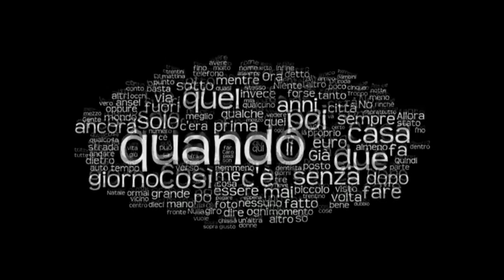Merilù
"Merilù", estratto dal Cd "Oltre questo cielo" - genere Pop Rock d'autore
concepito,suonato e registrato dai Decimo Livello

Testo:

La vita è strana
ora è una strada dritta,liscia e piana
e non c'è  niente che ci fa paura
ma che fortuna che ci sia la luna e ci sei tu
ora è una strada che va in salita
ma che fatica andare su
oh ed io ci provo ma sono solo Merilù.

Oh Merilù...sei solo un sogno tu?
che bussa ogni notte ed ogni notte più forte
di ogni giorno di più
Oh Merilù...sorella,madre e sposa
di questa terra bruciata e confusa
sei forse un angelo tu.

Passa il tempo
scorre l'acqua urla forte il vento
quante parole dette per dire
per non capire niente niente niente.
poi la tua voce è qui e mi dice
corriamo fuori il cielo è blu
ma che bel sole, andiamo al mare...Merilù...

.per ogni strada che va in salita
c'è una discesa dicevi tu...
ora ci credo, grazie davvero
merci beaucoup...